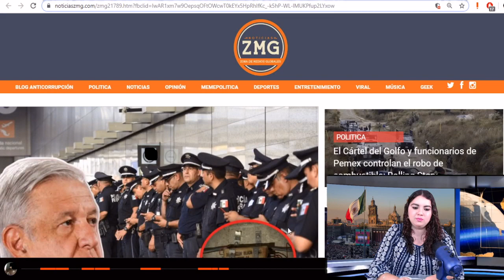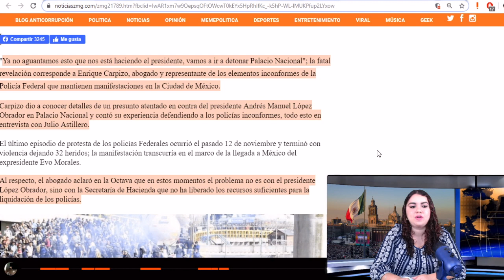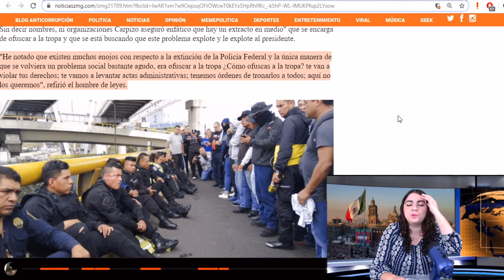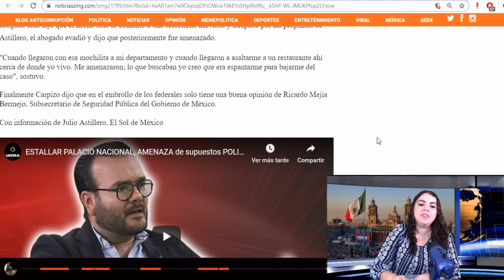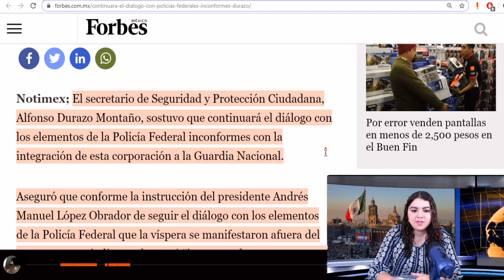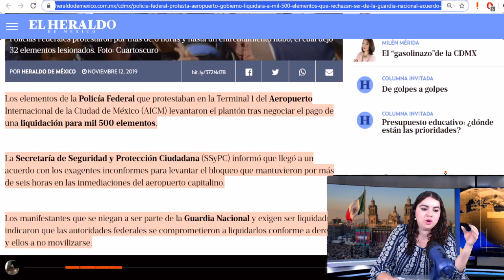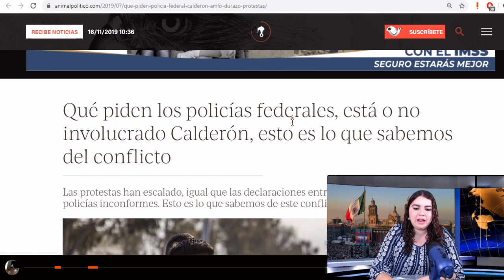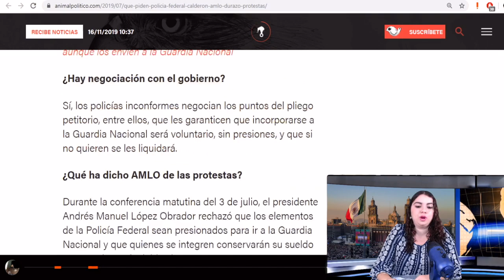Policías Federales Atentan Contra de La Vida de AMLO; Extreman Precauciones En Palacio Nacional